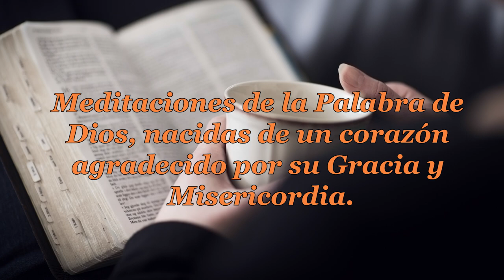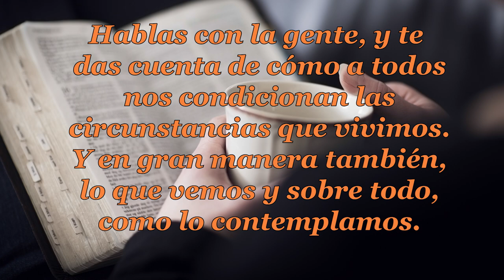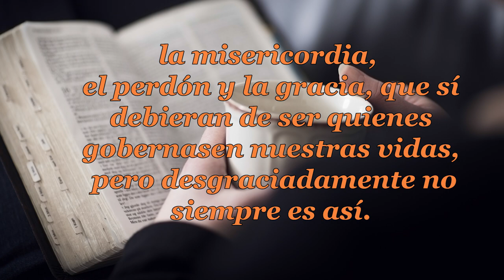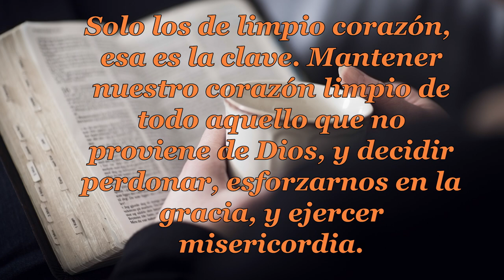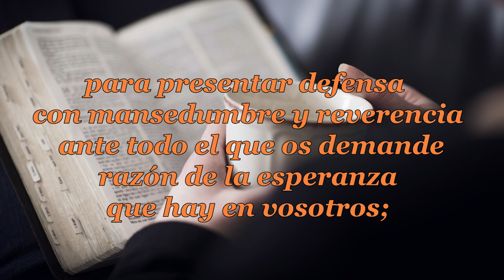008 CUIDA TU CORAZÓN